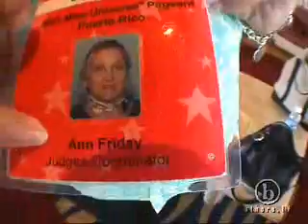Miss Universe- A Judge's Diary 2 of 28 bthere TV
Judge Alex Lasky gives us an inside look at his journey through the Miss Universe Pagent 2001 held in Puerto Rico. Meet some of the people that help the magic happen.